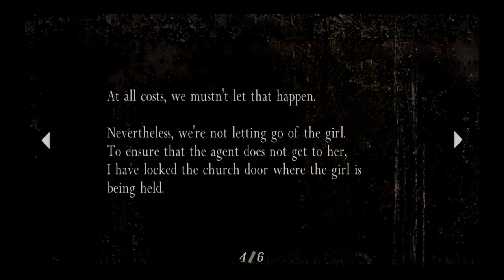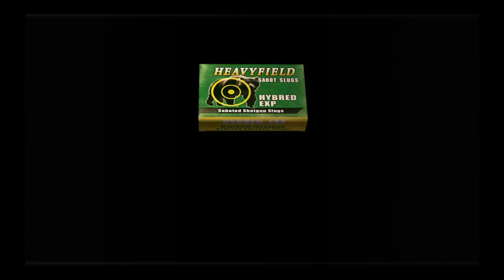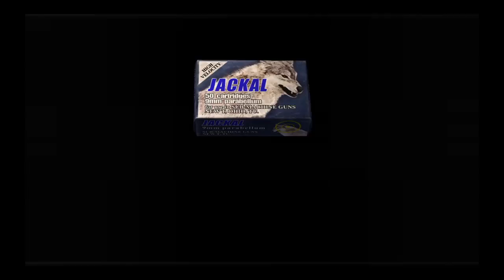resident evil 4 Part 3